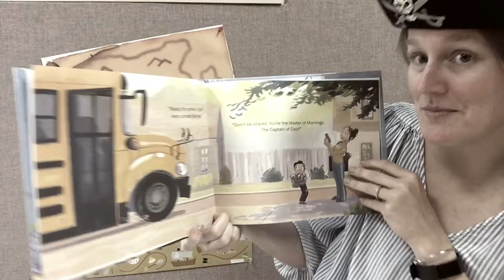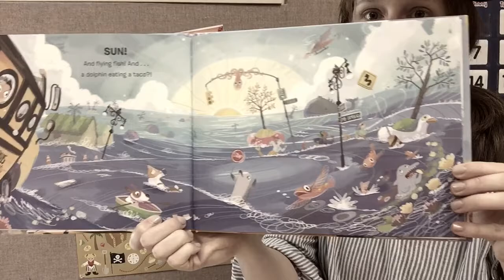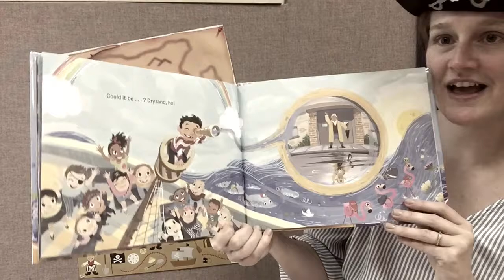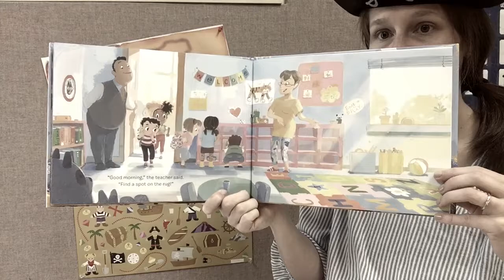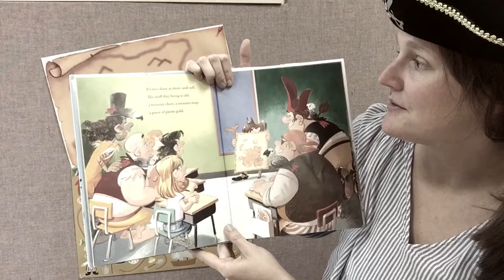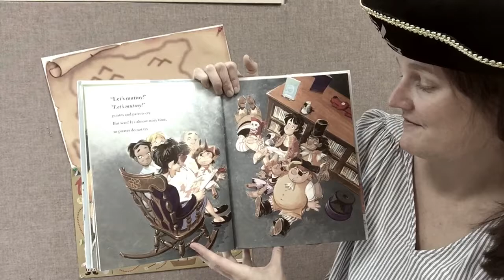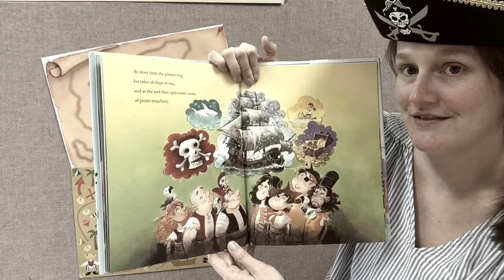Pirate Storytime with Ms Sydney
Ahoy there me mateys!
Join Ms Sydney as she regails us with two pirate tales to help celebrate Talk Like a Pirate Day!
It's Not a School Bus, It's a Pirate Ship by Mickey Rapkin, published by MacMillian & Pirates Go to School by Corinne Demas, published by Scholastic.

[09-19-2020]